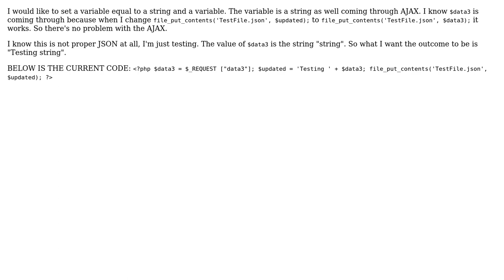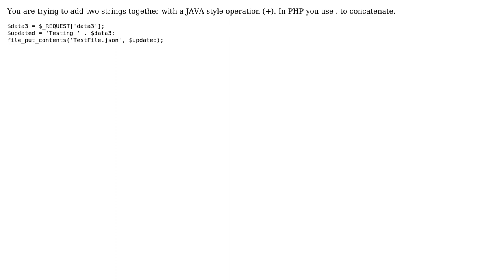Set Variable Equal To String and Variable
With thanks & praise to God, and with thanks to the many people who have made this project possible! You are responsible for your own actions.